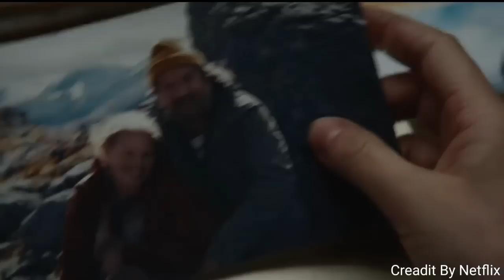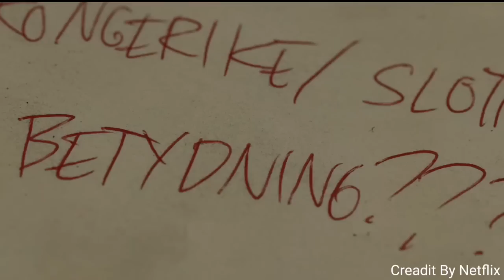Trolls 2022 Full Explained In Hindi|Troll Movie Explaine In Hindi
Creadit By NETFLIX

New movie explained in hindi
Latest movie in hindi
Hollywood Movie Explainesion in hindi
Hollywood New Movie Explained In Hindi